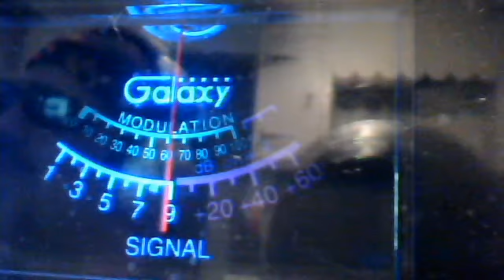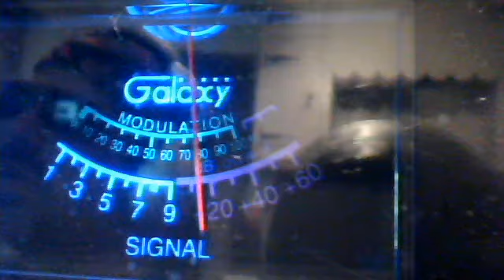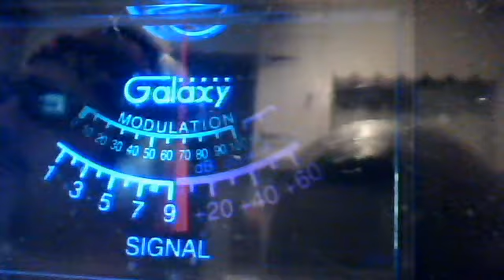Gray squirrel in Albany New York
Audioman288's webcam video June 10, 2011 03:13 PM